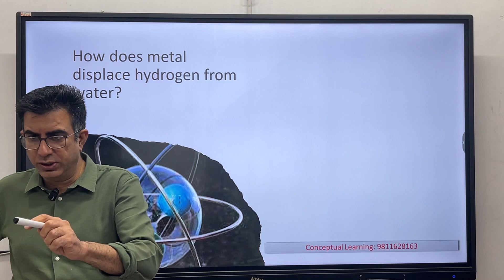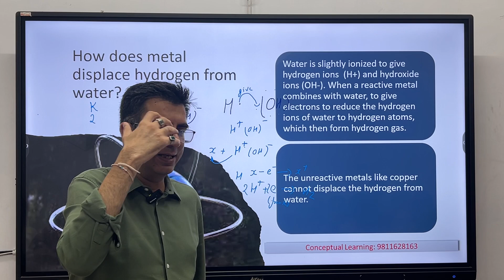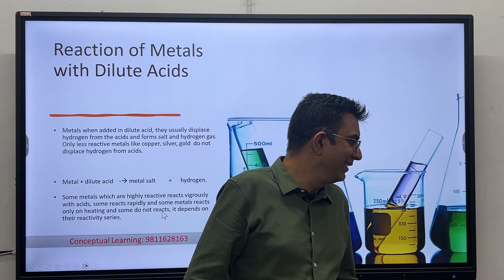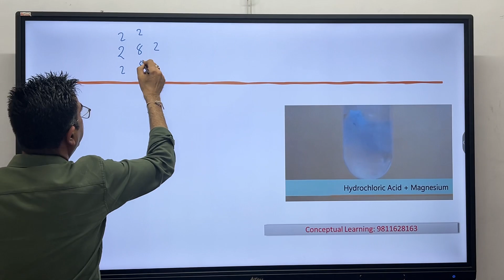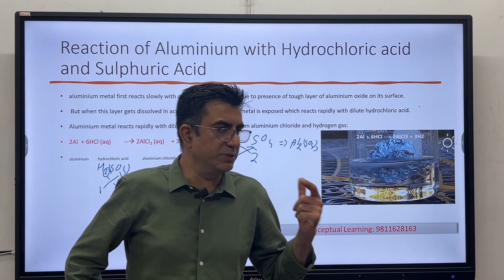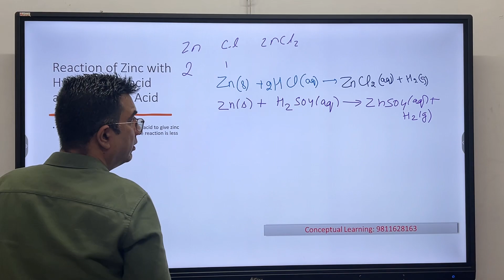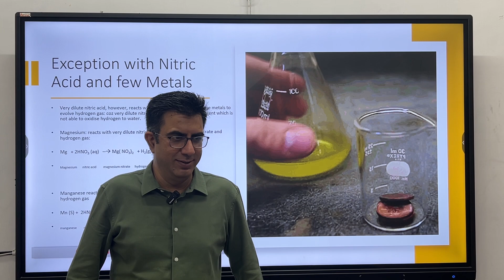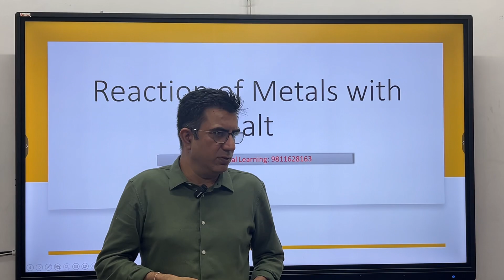Metals & non metals | part -3 |23-24 batch| Reaction of metals with acids & base|Chemical properties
Metals and non metals | part -3 cbsebiology conceptuallearning class schoolsubject multimodal 3|chemical properties of metals| reaction of metals with acid |class X||ncert | cbse